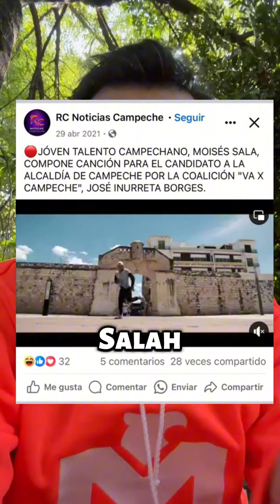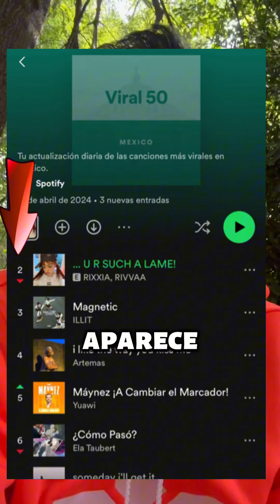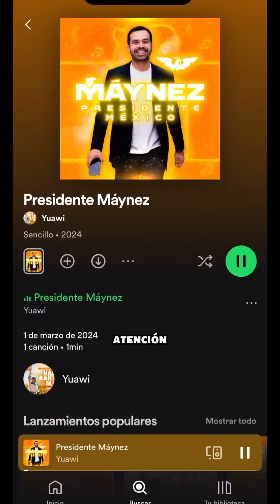El PRI quiere robarse Presidente Máynez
¡Atención México! Este es un llamado a la acción. El PRI y la vieja política se quieren robar nuestra canción pero no lo vamos a permitir.

No nos van a quitar la sonrisa y tampoco el derecho a que México vuelva a sonreír.